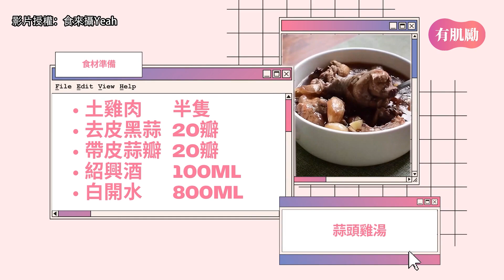秋冬增強免疫力！一分鐘教你做蒜頭雞湯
天氣冷颼颼
想來碗熱湯了嗎？
跟著食來攝Yeah一起做這道「蒜頭雞湯」
暖心又暖胃喔！(๑´ㅂ`๑)

小提醒：蒜頭對身體很好但對胃腸刺激較大
要適量飲食才不會適得其反！